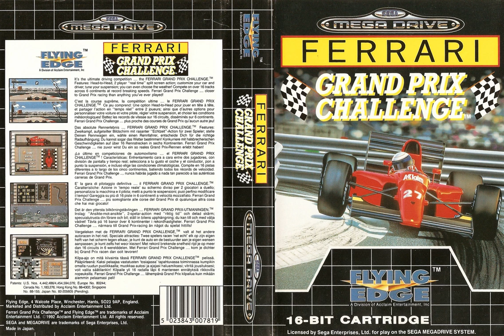Menu Theme 1 (Megadrive) - Ferrari Grand Prix Challenge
i thought this game was alright, even if it was just super monaco gp but not as good
the only problem with the soundtrack imo is the lack of percussion which can make the tracks sound empty at times